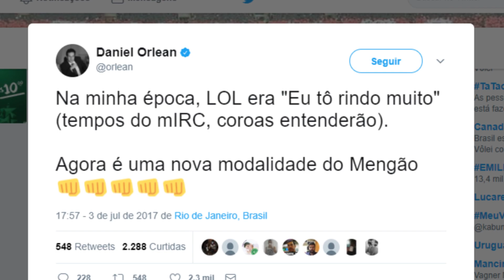FLAMENGO VAI TER TIME DE VIDEO GAME?